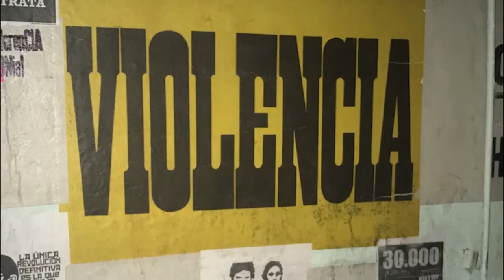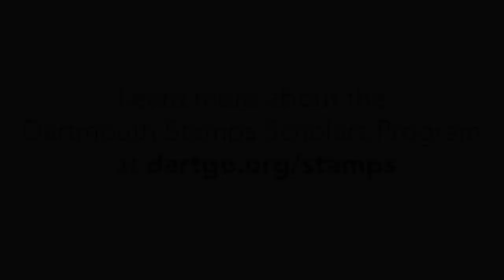Dartmouth Stamps Scholars: Rafael Nuñez '18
The Dartmouth Stamps Scholars Program is a partnership of the Stamps Family Charitable Foundation and Dartmouth College that allows the most promising students an opportunity to pursue an experiential learning plan of their own design. Scholars receive $10,000 per year to pursue their projects.

This video was produced as part of the Media Makers program funded by the Experiential Learning Initiative. Student Producers: Sia Peng '20, Barbara Olachea Lopez Portillo '19, Mariah Reese '17, TH '19